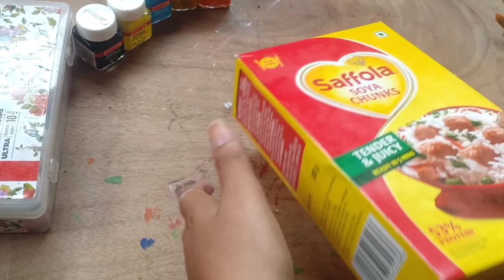How to make a lampshade, lanterns, and yarn globes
Want to make a cool hanging light fixture for your house? Or decorative globes for a room? It's easy! (and inexpensive)...you just need yarn, glue, a big old bouncy ball, and my DIY tips.  Let's get messy together!

NOTE on light bulb:  This project is not a fire hazard.  If you use an LED bulb, it will stay nice and cool and not give off heat.